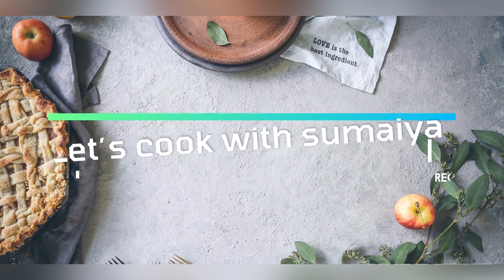Perfect Chicken Shami Kabab | Best Idea For Dawat Menu | dawat special recipe